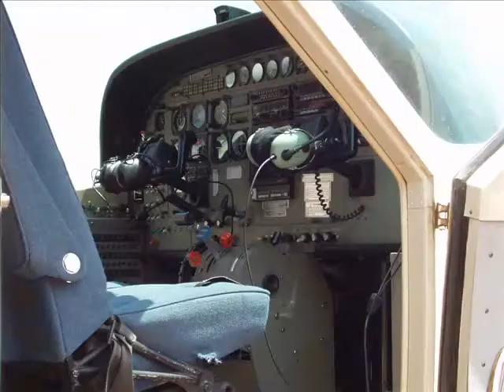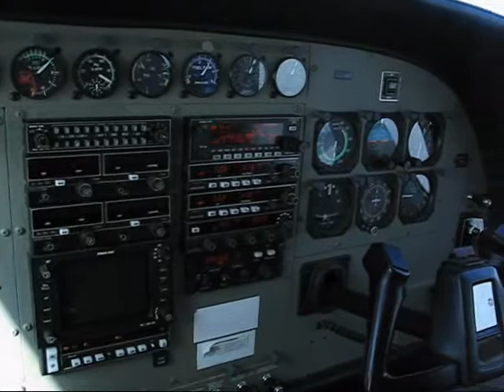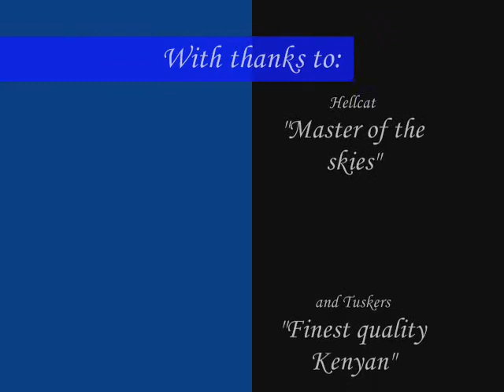Desert Jocks Flying in Sudan 2005/2006